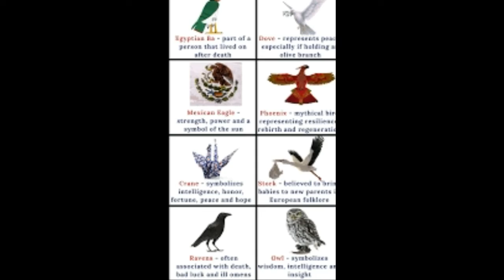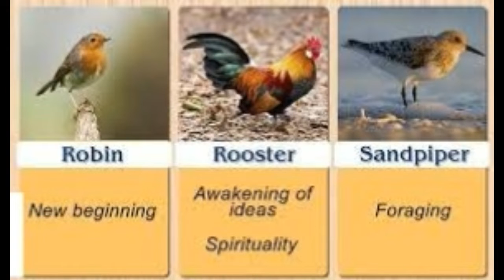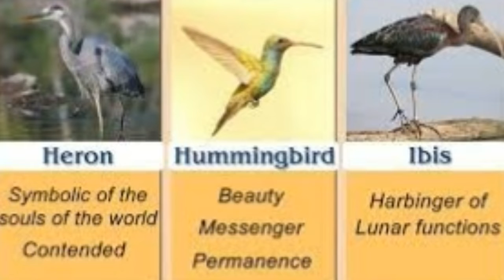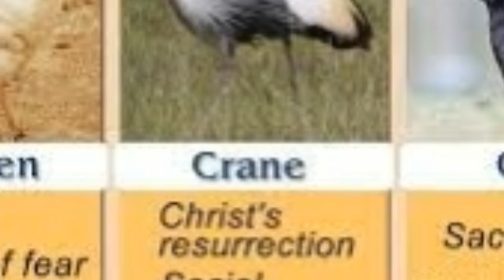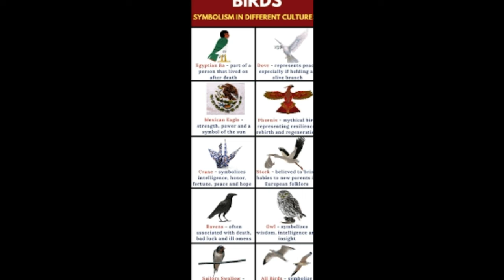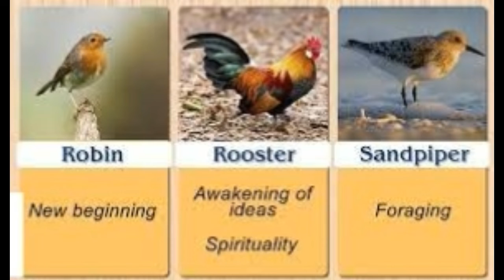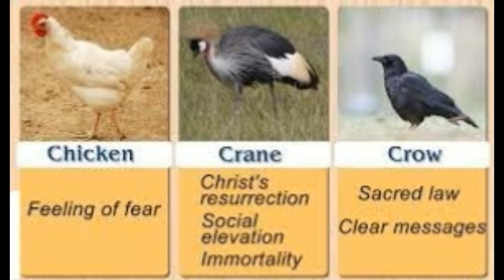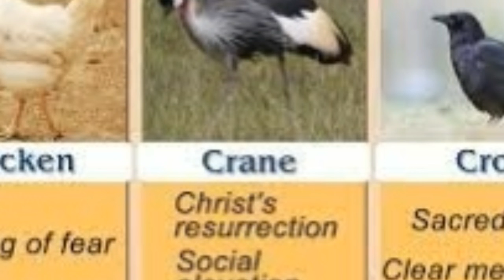Pretty Enthralling Bird Symbolism and Their Meanings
meanings, symbolism,meaning, define,definitions,yin-yang,symbolism meanings, definitely,meaning of,
smh meaning
bird tattoo meaning
symbolism of crows
the t-bird
bird symbolism
phoenix bird symbolism
birds and symbols
what do crows symbolize
fox symbolic meaning
red bird symbolism
bird meaning in hindi
dead bird symbolism
spiritual meaning of feather
3 crows meaning
2 crows meaning
three crows meaning
meaning of seeing feathers
spiritual significance of birds
bird meaning spiritual
meaning of seeing an owl
number of crows meaning